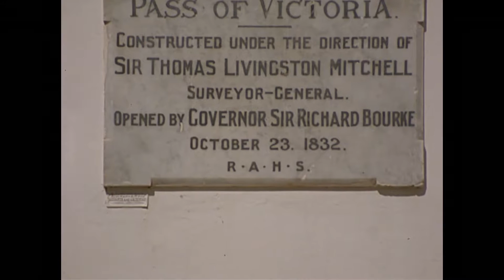16mm Kodachrome, Australia - 1950s-60s, WESTERN AUSTRALIA, PERTH, SYDNEY, CANBERRA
a travelogue of Australia in the late 1940s, early 1950s